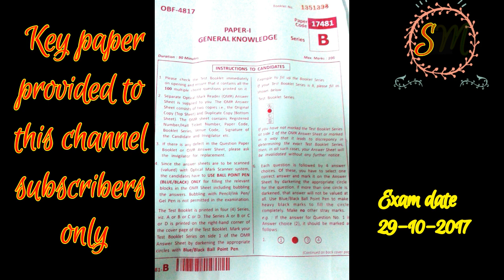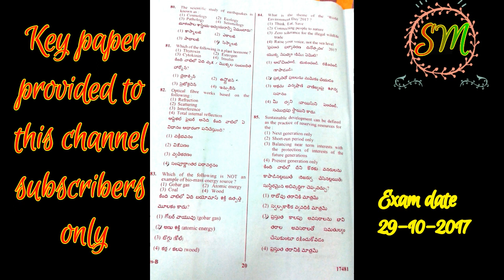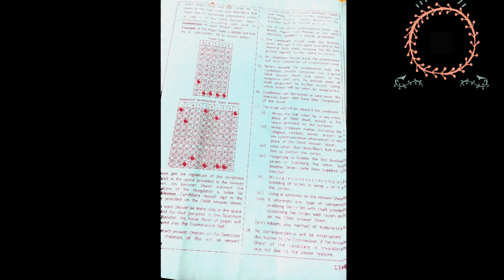TSPSC FBO GK Paper Morning 2017 By SRINIVAS Mech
TSPSC FBO GK Paper 2017 ,
today morning paper